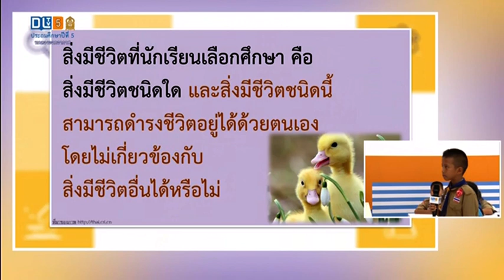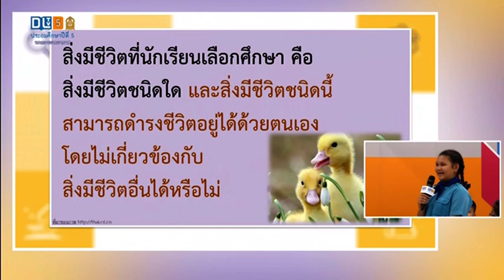DLTV 5 ทดลองออกอากาศระบบทีวีดิจิตอล เป็นครั้งแรกในช่วงเปิดเทอม